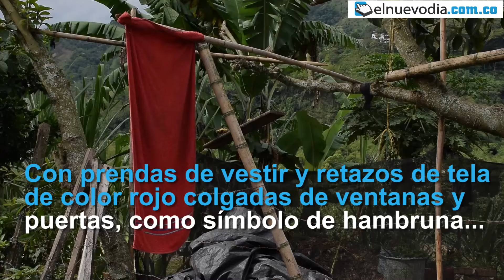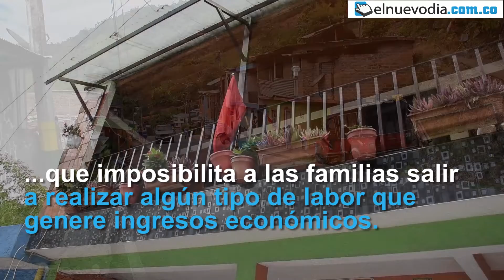Trapos rojos se convierten en el símbolo del hambre en Chapetón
Como símbolo de hambruna, varias familias en Chapetón, en la vía que comunica al Cañón del Combeima, hacen un llamado a las autoridades para que el Gobierno entregue ayudas a las personas que viven en el sector.